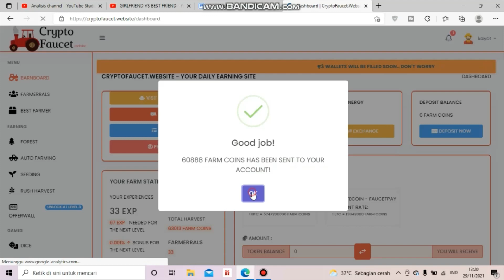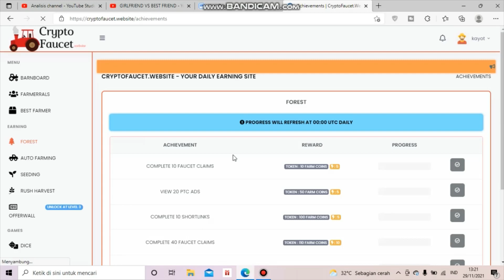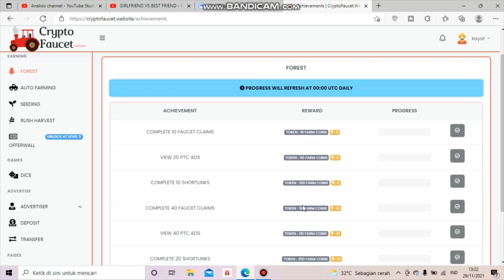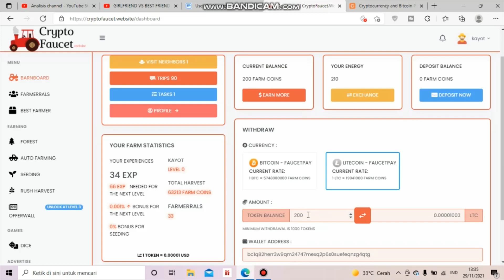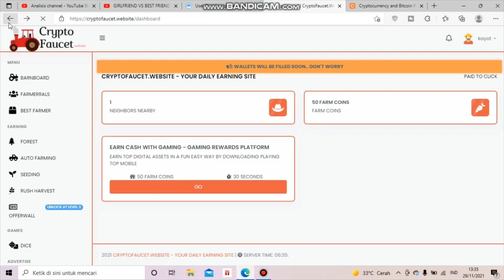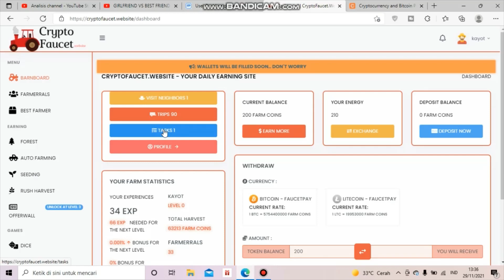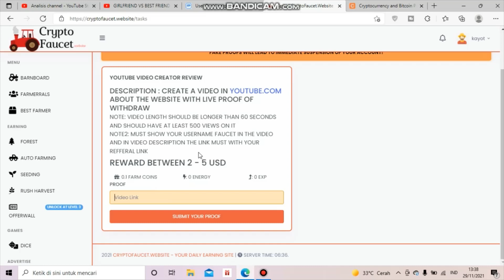0.00305325 LITECOIN GRATIS SETIAP HARI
Dompet Crypto
🔷Faucetpay

Daftar Faucet Yang Masih Membayar
🔷CoinPayu

Daftar shortlink disini 👇
🔷Realsht